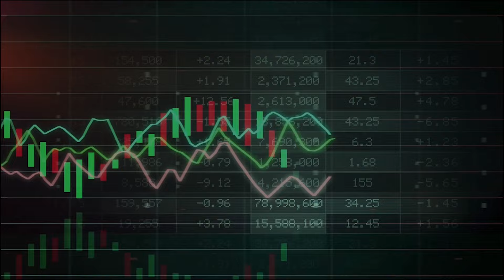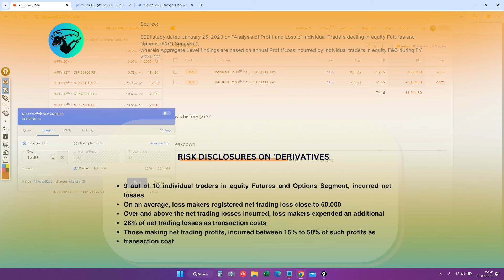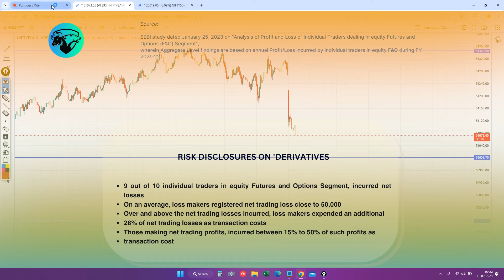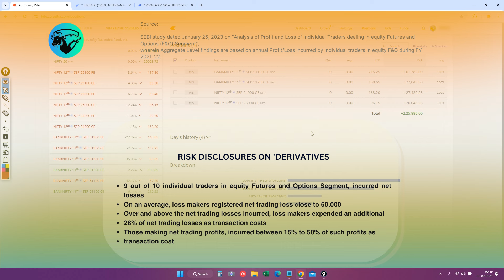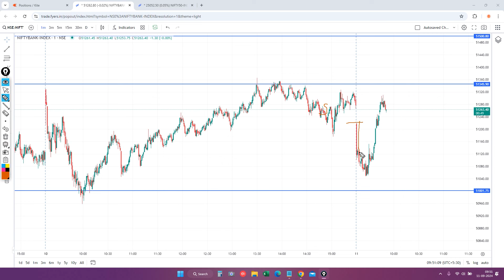Live Intraday Trade | Bank nifty Option Trading by Intraday Hunter